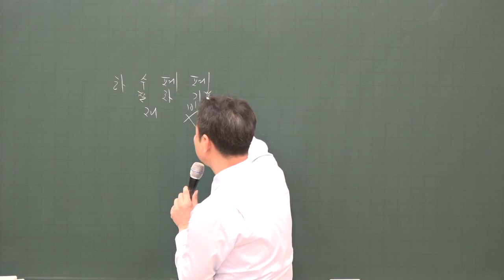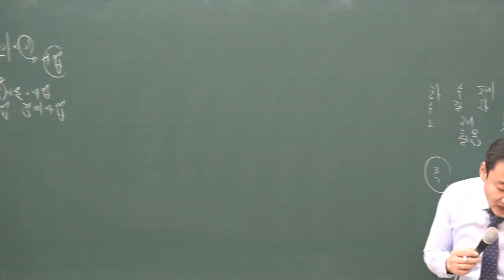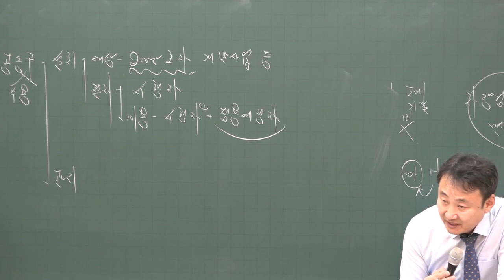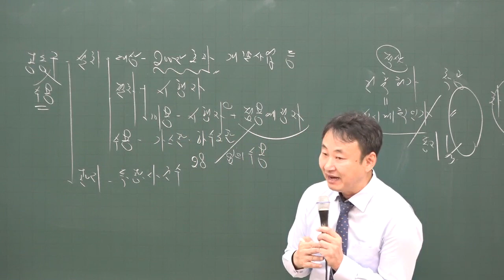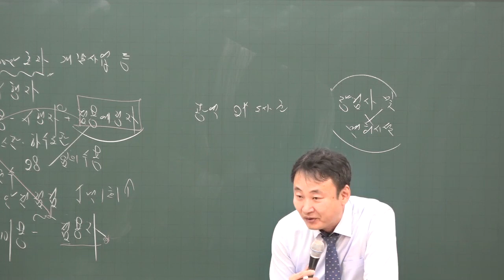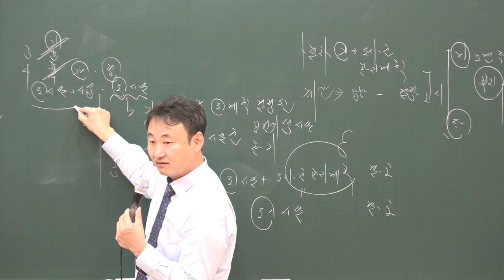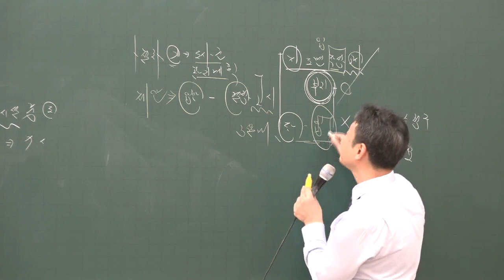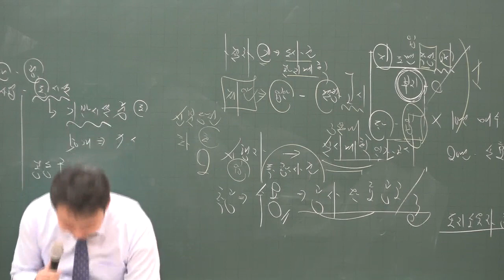[공전무] 2020년 공인중개사 부동산공법 집중이론 도시.군계획시설 2-16